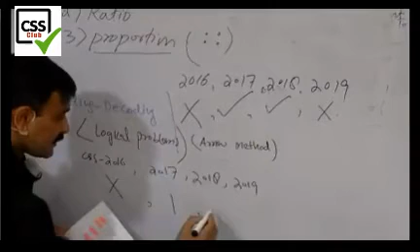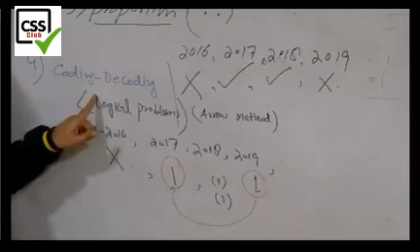Coding and Decoding | General Science & Ability | General Ability For CSS | CSS Club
CSSClub #1 CSS General Science & Ability Lecture | General Science & Abilit Lecture By Dr Atif Ali

" This is the Lecture of General Science & Ability by Sir Atif Ali in NOA National Officer Academy Islamabas, NOA is one of the best Academies im Pakistan "

√ Preparation of General Science & Ability

√ Lecture of General Sciencr & Ability CSS

√ Online Lecture of General Science & Ability in NOA

√ NOA Academy Lectures